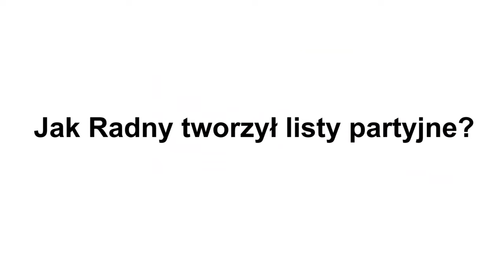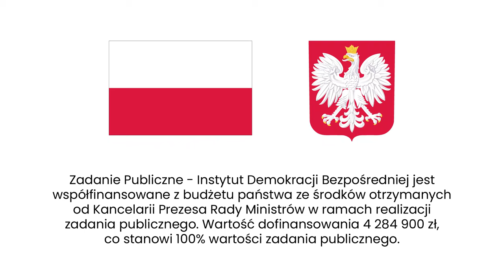O demokracji bezpośredniej w Giżycku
Na kanale LubBezpośrednio.pl wiele rozmawialiśmy o ordynacji wyborczej, zwłaszcza do Sejmu i Senatu. Przed nami kolejne wybory – do samorządów i do Parlamentu Europejskiego, a my wciąż nie wyczerpaliśmy tematu. Dziś zajmiemy się tworzeniem list partyjnych, ale także opowieściami o byciu Radnym Miasta. Agata Kempa rozmawia z Łukaszem Zakrzewskim, Radnym Miasta Giżycko.

🗳 ŁUKASZ ZAKRZEWSKI 🗳
Radny Rady Miejskiej w Giżycku od 2014. Przewodniczący Komisji Skarg Wniosków i Petycji Rady Miejskiej w Giżycku w 2019. Zwolennik konsultacji społecznych idei WIR i demokracji bezpośredniej. Współtwórca Giżyckiego Budżetu Obywatelskiego. Autor ponad 300 Interpelacji do Burmistrza Giżycka. Członek Rady Referendalnej Generatora Referendów Aktywny społecznik i aktywista.

Zadanie Publiczne – Instytut Demokracji Bezpośredniej jest współfinansowane z budżetu państwa ze środków